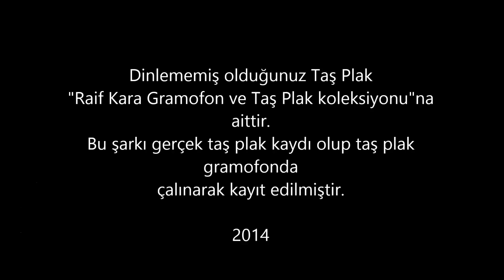Müzeyyen Senar - Çok geceler bekledim - GERÇEK TAŞ PLAK KAYDI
Bu kayıt gerçek taş plak kaydı olup kaydı yapılan taş plak "Raif Kara Gramofon ve Taş Plak Koleksiyonu"na aittir.
Taş plak gramofonda çalınırken çok özel cihazlarla  kayıt yapılmıştır.
Herhangi bir filtreleme tekniği kullanılmamıştır. Taş plağa yapılan orijinal ses kaydını dinlemektesiniz.